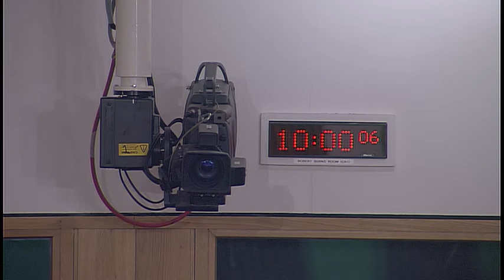Public Petitions Committee - 7 March 2019